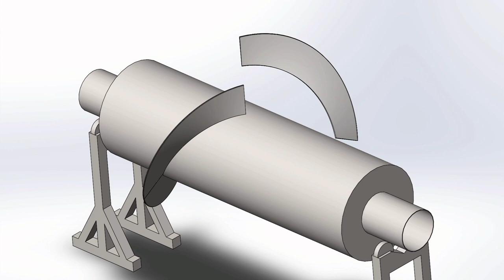Procedure on how to manufacture screw flights for 4.5 metre diameter Hydro Screw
AST's TruHleix Super Tyro machine is extremely adaptable and very versatile thanks to the expertise and ingenuity that we have achieved from 50+ years of experience in Sectional Screw Flight manufacture. AST has long been universally recognised as the world leader in developing unique and groundbreaking software and hardware for Sectional Screw Flight manufacture. Please visit us at advspiraltech.com to obtain your very own Sectional Screw Flight manufacturing system.